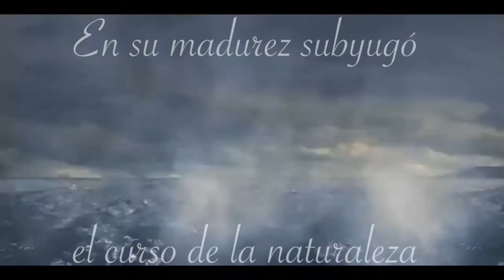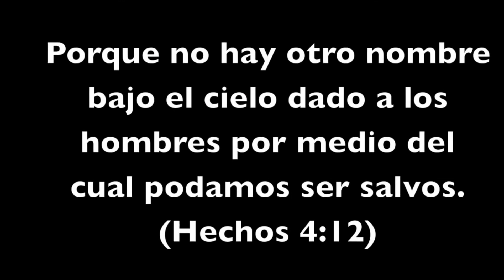El incomparable Jesus la figura central de la historia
El hombre más grande que ha vivido